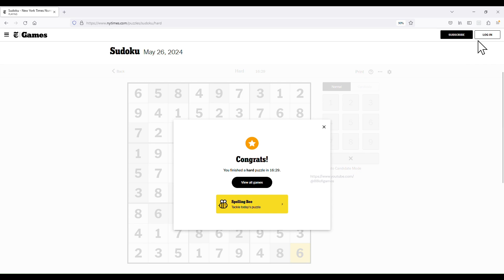The New York Times Hard Classic Sudoku - May 26, 2024 Solution